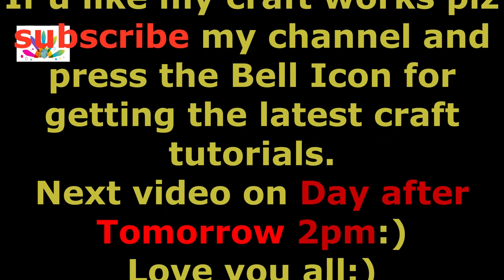Carry bag flower vase making / how to make flower vase out of carry bag / diy 394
hi

407